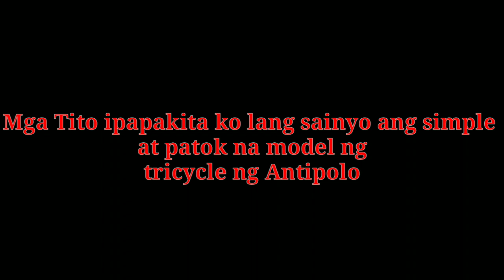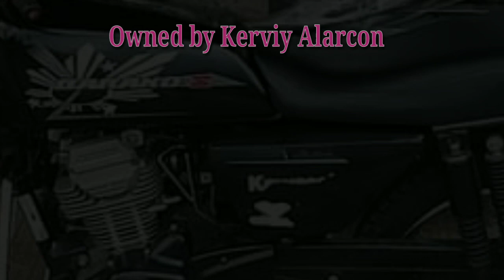Simple at patok na tricycle sa Antipolo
Pang byahe naming tricycle sa Antipolo